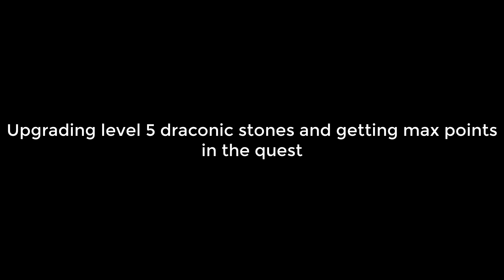Upgrading level 5 draconic stones to reach max points in the quest 🥳| King of Avalon